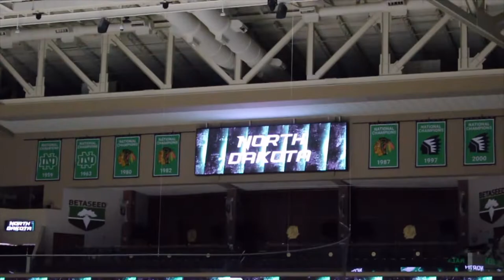Ralph Engelstad Arena Mini Vlog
Just kind of a short vlog from when I visited the University of North Dakota Fighting Hawks' arena in Grand Forks a couple of days ago.